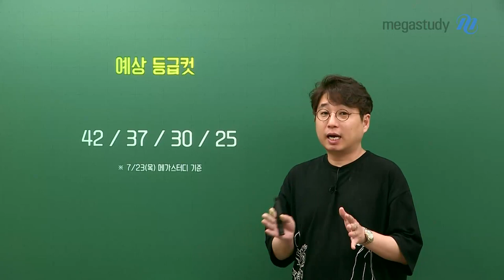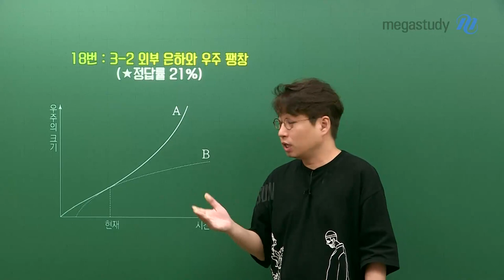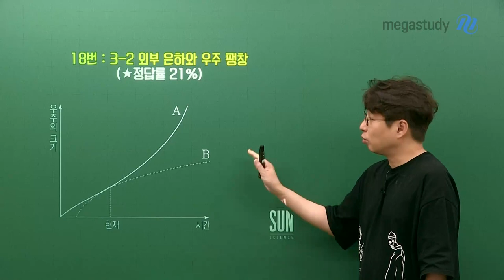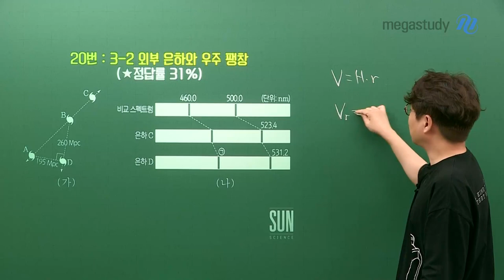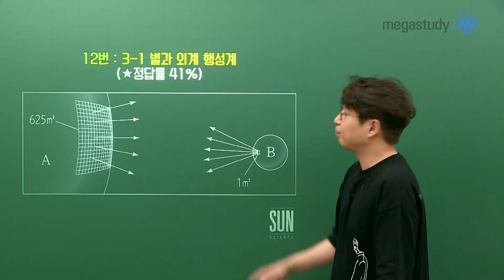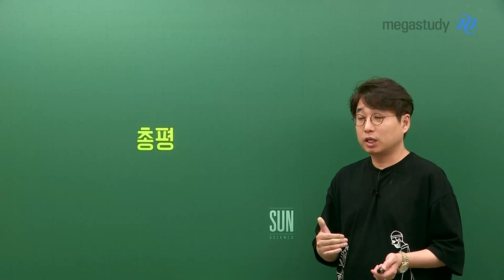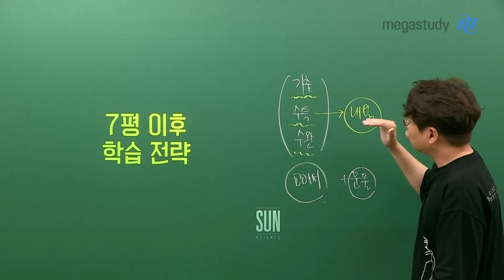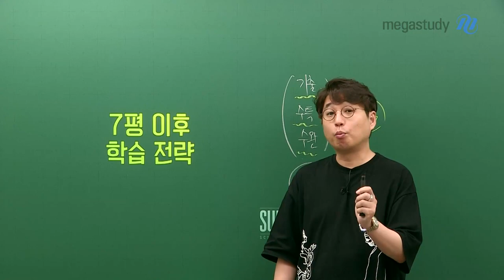[메가스터디] 지구과학 박선쌤 - 지구과학l 7월 학평 총평, 우린 아직 늦지 않았다!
아직 우리의 실력이 완성되지 않았을 수도 있습니다.
앞으로의 전략만 잘 세운다면 분명 승리할 수 있을 것입니다.
박선 선생님과 함께 7월 학평 지구과학l 총평을 살펴보고, 우리의 학습 방향을 살펴봅시다!

★단원별 문항 출제 수
- 1단원 : 7문제
- 2단원 : 7문제
- 3단원 : 6문제

1. 18번 3-2 외부 은하와 우주 팽창
2. 20번 3-2 외부 은하와 우주 팽창
3. 12번 3-1 별과 외계 행성계
4. 7번 1-2 지구의 역사
5. 19번 2-2 대기와 해양의 상호작용

★7월 학평 총평
- 계산이 점점 강화된 문항 출제가 되고 있으며, 자료 해석 능력 필수!
- 정확하게 개념 정리가 필요!

★7월 학평 이후 학습 전략
- 기출 / EBS 수특,수완 / 교과서 학습! & 문제풀이
- 나의 빈틈을 다시 채워보자!
 (기출 오답 정리, 수특 내용 정리, 수완 문제풀이)

우린 아직 늦지 않았습니다! 지구과학은 꾸준함만 가지고 있다면 충분히 승리할 수 있습니다.
우리 함께 불타는 여름을 보내며, 후회없는 수험 생활을 지내봅시다!

※ 박선 선생님의 7월 학평 지구과학l 총평이 궁금하다면, 영상을 통해 확인하세요~:D